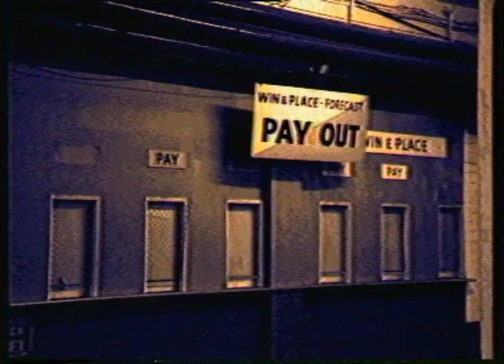DOGS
My earliest documentary. White City Dog Track. Sadly demolished to make way for an ugly BBC building